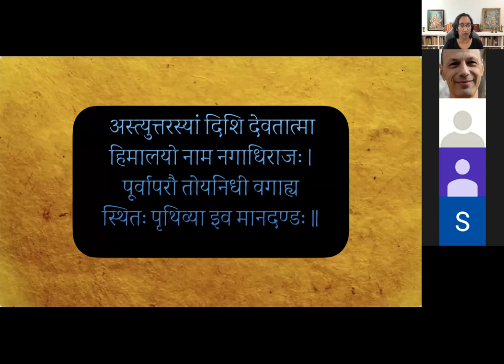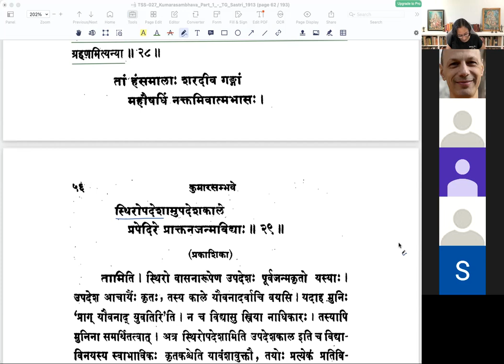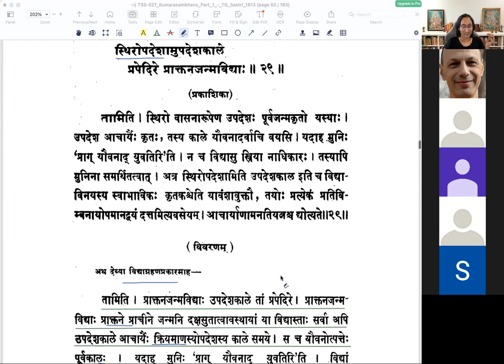कुमारसम्भवे प्रथमसर्गे - वर्गः १४ (सव्याख्यानम्)(English)